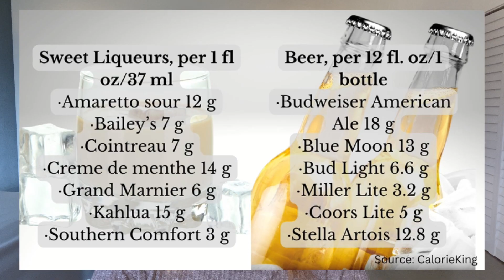Diabetes and Alcohol - How Does Alcohol Affect Blood Sugar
People living with diabetes can enjoy alcohol but we have to be smart about it as it can affect blood sugars.
In this video, I discuss how alcohol impacts blood sugars, what you need to be careful about, and what steps you can take to be able to enjoy alcohol more safely.

0:00 Introduction
0:40 How does alcohol affect your blood sugar?
2:18 Grams of carbohydrates in common alcoholic beverages
3:22 Diabetes and alcohol is especially dangerous when…
4:01 Your glucagon kit might not help while drinking
4:22 How to drink alcohol with diabetes safely